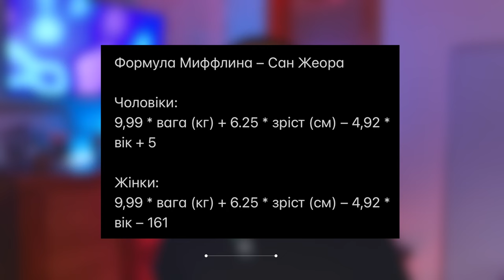Як правильно худнути?